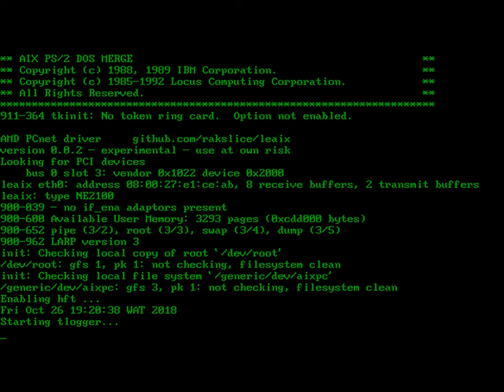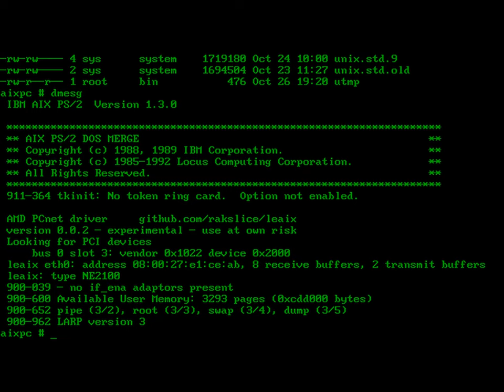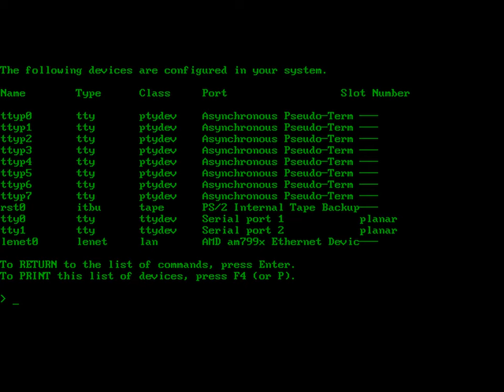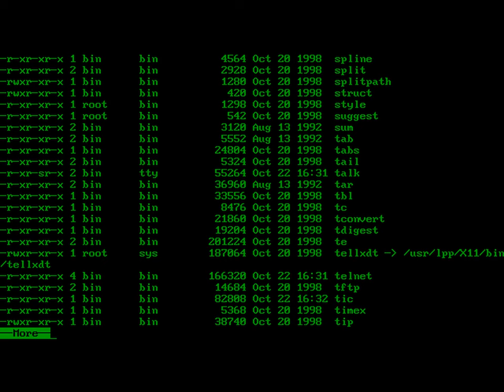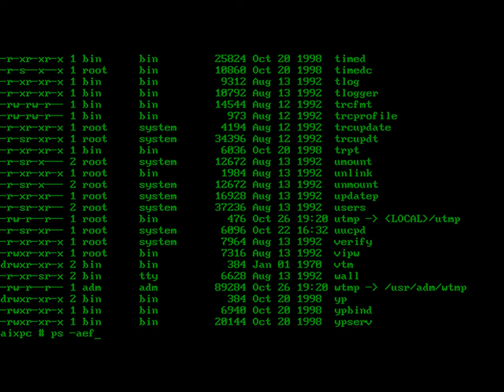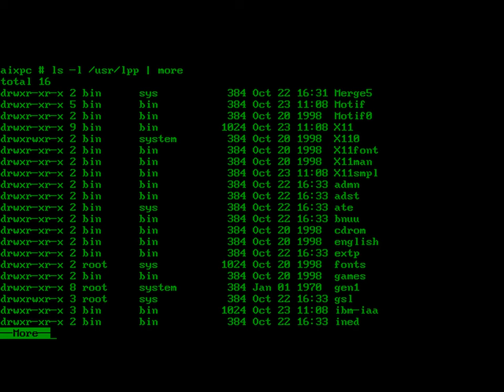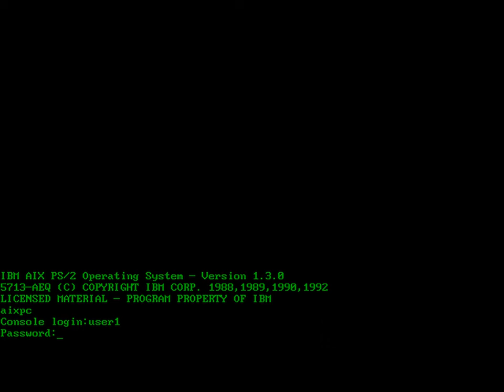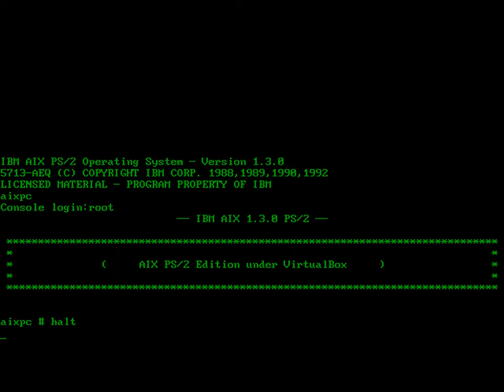AIX 1.3.0 PS/2 (x86) running under VirtualBox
The UNIX based operating system from IBM called AIX. This is the PS/2 Edition of AIX which was originally intended to run on IBM PS/2 hardware but later releases included support for running on standard 386 & 486 AT systems. AIX is still developed and in use today as a high-end server operating system running on POWER hardware and is particularly common in the finance industry. In the past, it also ran on RS/6000 systems as well as PowerPC systems from Apple and Motorola.

Perhaps unsurprisingly, given it's an IBM operating system, this edition had significant support for MCA and Token Ring rather than ISA and Ethernet devices which would be more common on AT systems.